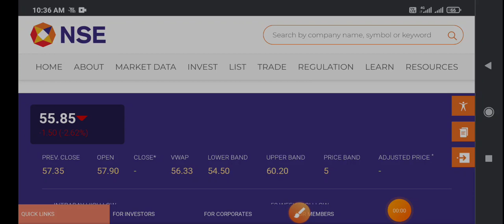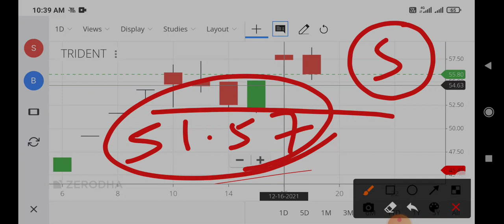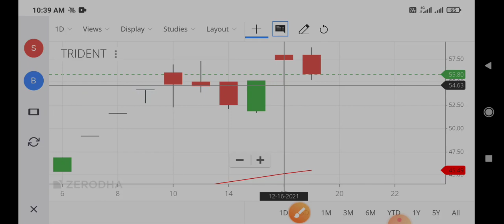trident share news,trident share news today,trident share analysis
trident share asm list,
trident share buy,
trident share company,
trident share chart,
trident share ca rachana ranade,
trident share can be multibagger,
trident share latest news today in telugu,
trident share latest,
trident share latest news in english,
trident share latest news cnbc,